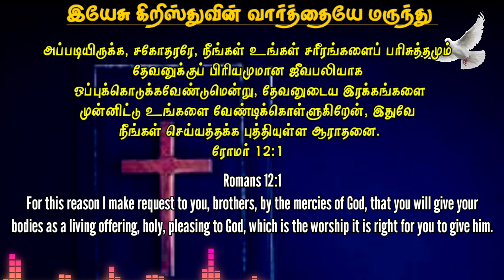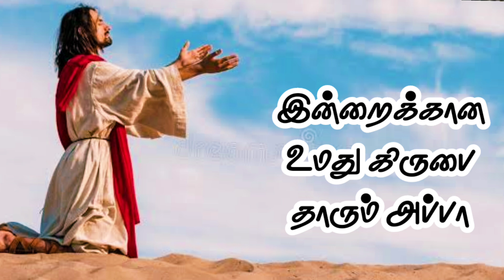Morning Healing Prayer in Tamil | Daily Graceful bible words 24-01-2023 |Today Blessing word